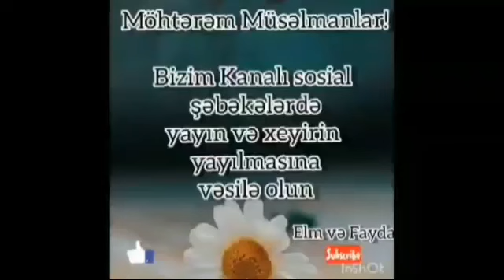Ağəli Şirvanlı.... VALENTİN günü..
Bu kanal xususən yotube kanalına aid açılıb və burda elm və fayda alimlərin şərhi yerləşdirilir bu kanala Abone olun və hər yerə payıaşmagınızı töfsiyyə edrəm kanalin admini natiq məmmədovdur nömrəm 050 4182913  kanala Abone olun